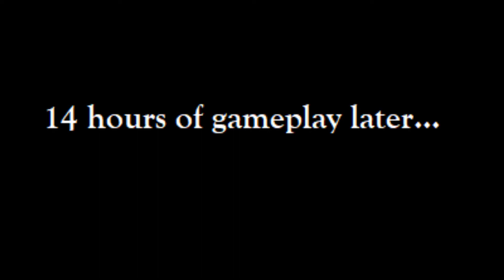Resident Evil 6 HIGHLIGHT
Is this game predictable and boring? No, it's the kids that are wrong. This is a series; start from the beginning